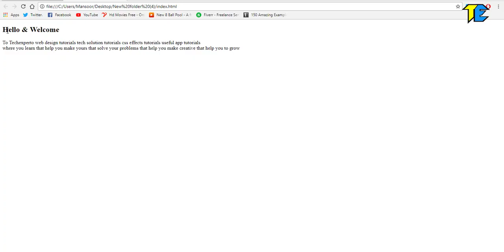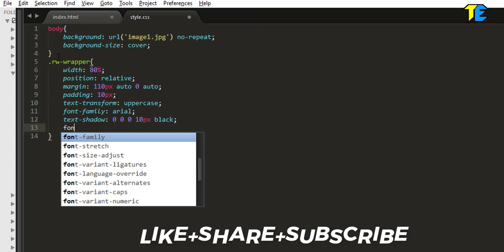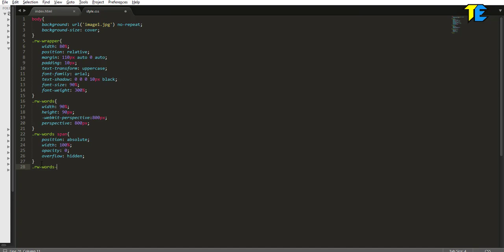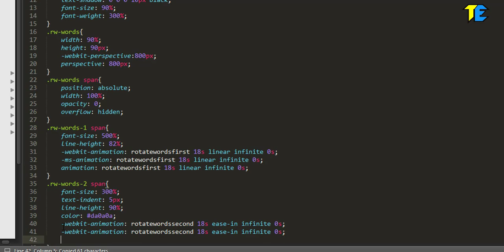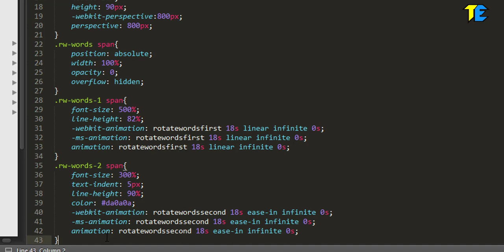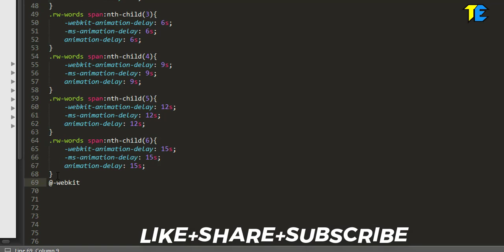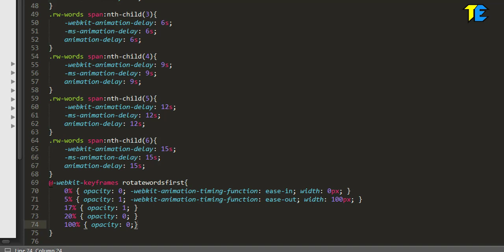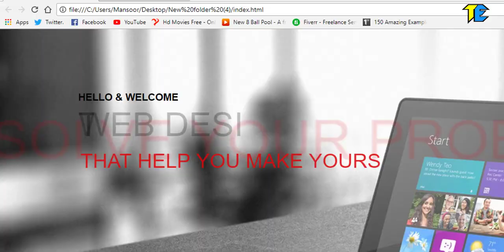Rotating text effect-css animation-html&css tutorial-Free source file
Source file :-